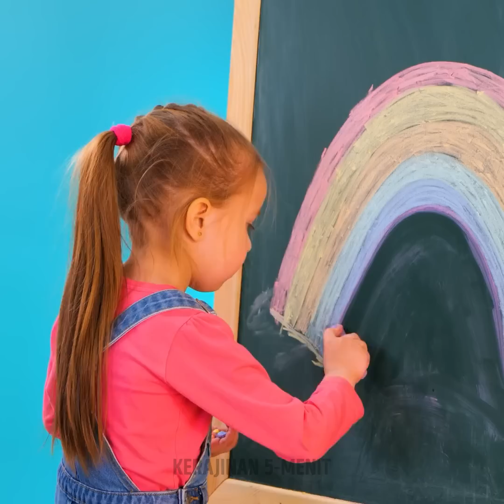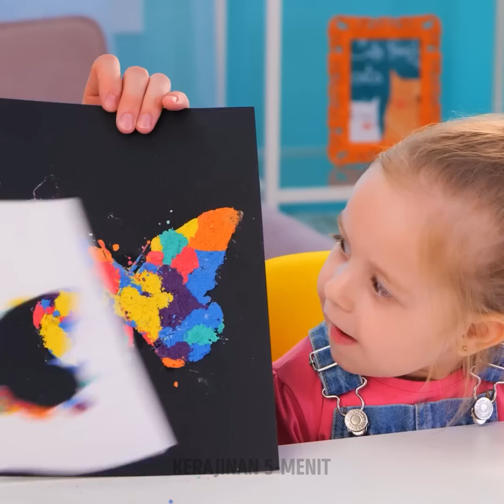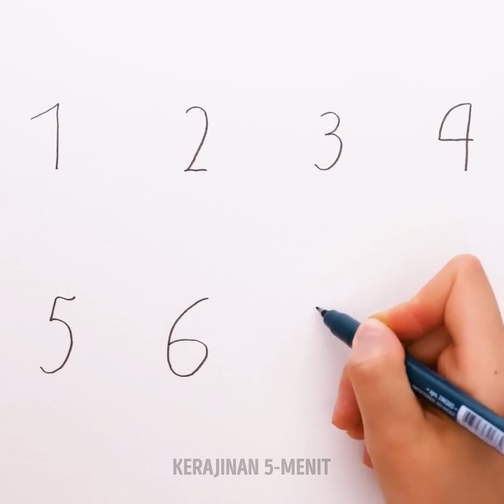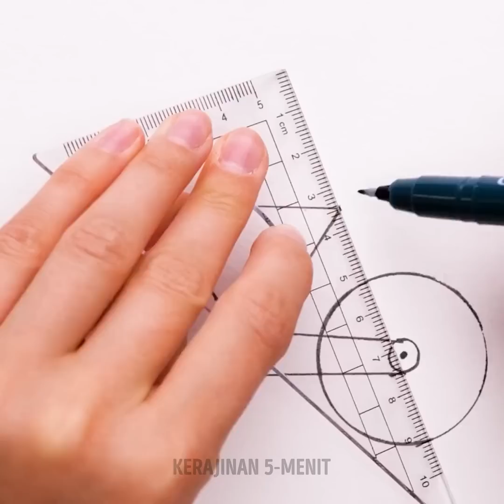TRIK MENGGAMBAR GENIUS UNTUK PEMULA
Halo, kawula kreatif kerajinan 5 menit!
Hari ini kami sudah siapkan video baru yang penuh dengan ide-ide dan tutorial berguna cara menggambar bagai seniman pro. Kami akan tunjukkan betapa mudahnya menggambar mata, bibir, alis, hidung. dan rambut yang realistis. Sekarang kamu bisa menggambar potret yang sempurna. Selain itu, simak tutorial keren bagi anak-anak. Mereka pasti akan belajar cara menggambar ikan pari, kuda unicorn, buaya, anak kucing, dan kupu-kupu.Tonton terus video ini untuk mendapatkan inspirasi menciptakan mahakarya senimu sendiri. Dalam beberapa kesempatan mungkin memerlukan kuas cat. Cobalah menggunakan garpu atau jari-jarimu. Anak-anak dijamin akan terpesona!

URUTAN WAKTU:

00:40 Tips menggambar burung flamingo
02:59 Cara mudah menggambar bibir
04:22 Cara menggambar hewan piaraan berpelukan
11:07 Gambar lanskap yang memukau